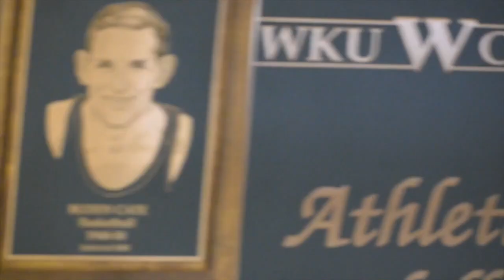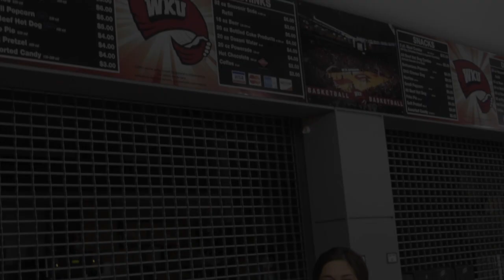WKU TOURZ EP 01: Diddle Arena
Get an exclusive look inside one of Western Kentucky University's athletic facilities with this MTV Cribs-style tour of Diddle Area!

Created by: Caroline Farley, Hayley Watson, Maddie White, and Autumn Whittle